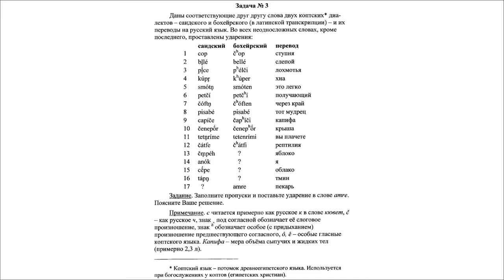3 Саидский и бохейрский диалекты коптского языка